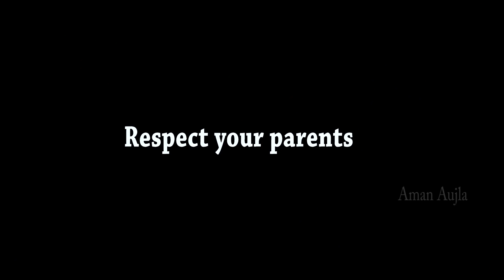Types Of Punjabi People | Funny Comedy Vines | Aman Aujla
Share you love here also

sanpchat- iaman aujla

Also, please do let me know if you have any ideas or suggestions or topics which you’d like to see me create funny videos or pranks or vines on!